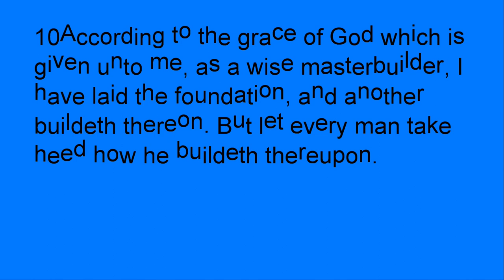How Are We Building on Christ? - 1 Corinthians Part 12